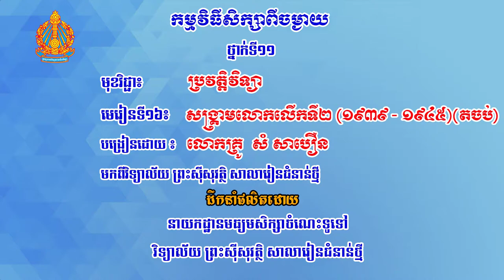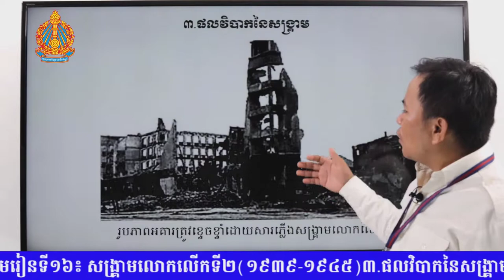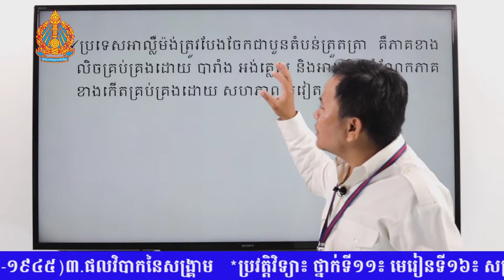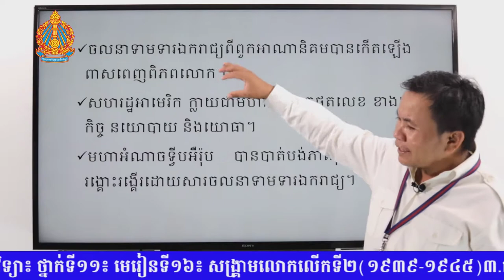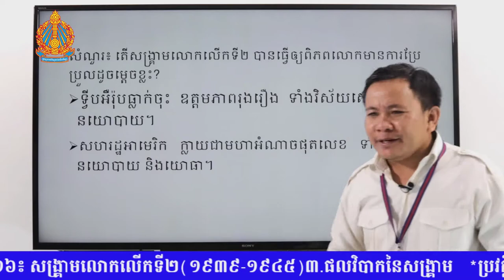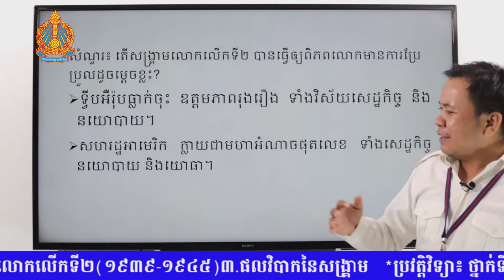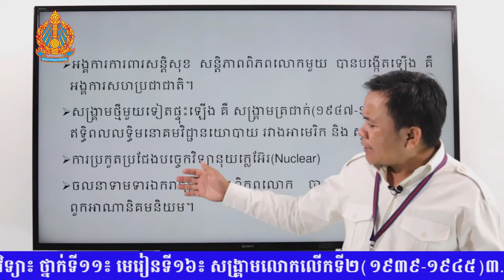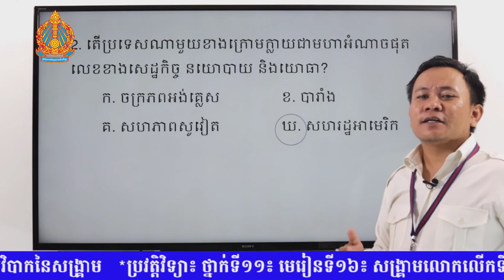K11HISEP22 22 ប្រវត្តិវិទ្យា៖ ថ្នាក់ទី១១៖ មេរៀនទី១៦៖ សង្រ្គាមលោកលើកទី២១៩៣៩ ១៩៤៥